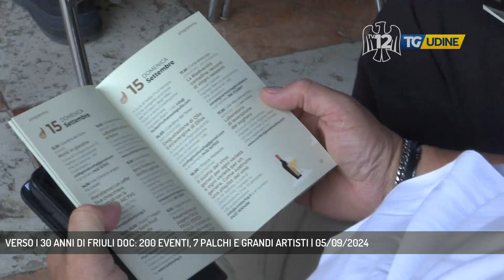VERSO I 30 ANNI DI FRIULI DOC: 200 EVENTI, 7 PALCHI E GRANDI ARTISTI | 05/09/2024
TG Udine 05/09/2024 - UDINE - Il commento del sindaco De Toni e del vicesindaco Venanzi alla presentazione di Friuli Doc, che inizierà la prissima settimana - Intervistati ALBERTO FELICE DE TONI (SINDACO UDINE), ALESSANDRO VENANZI (VICESINDACO UDINE) (Servizio di Alessandro Surza)  - Segui TV 12 anche sul digitale terrestre! Visita il sito tv12.medianordest.it